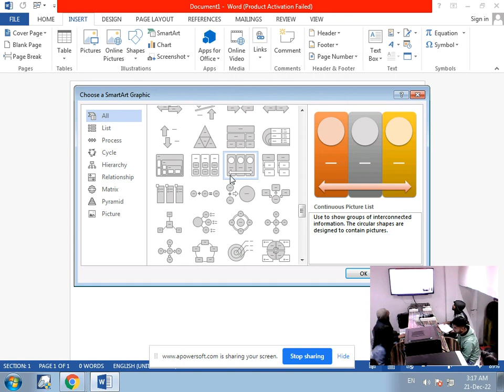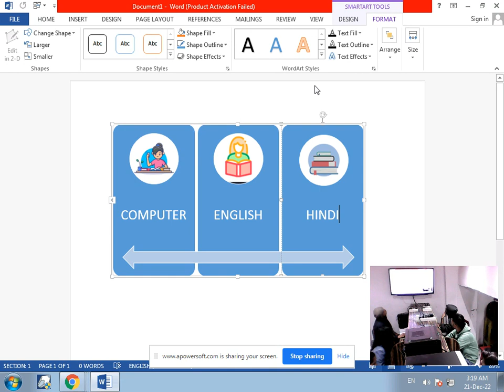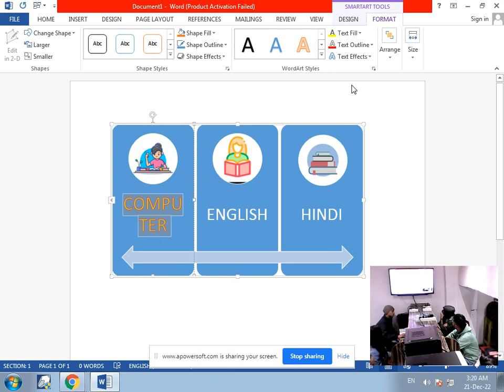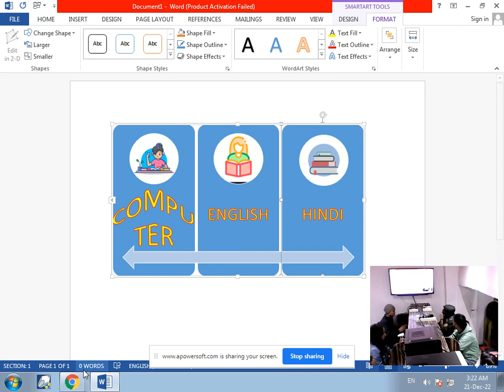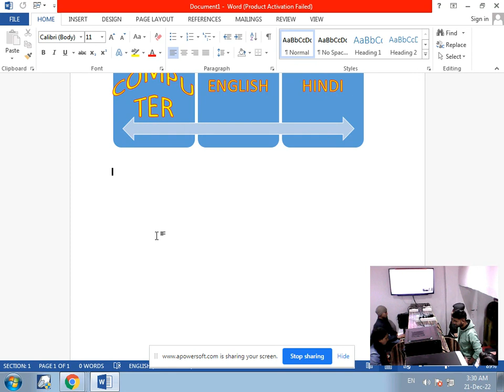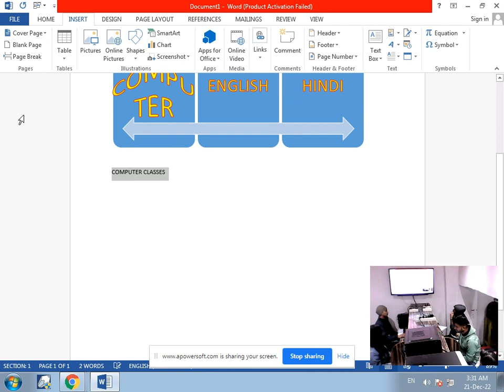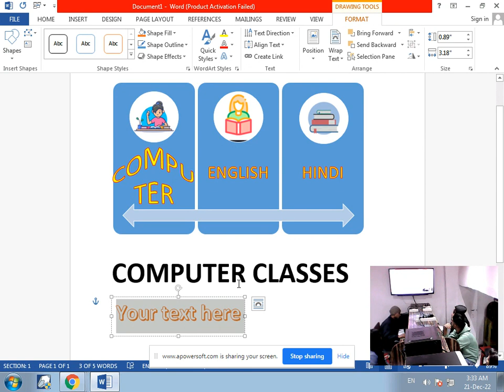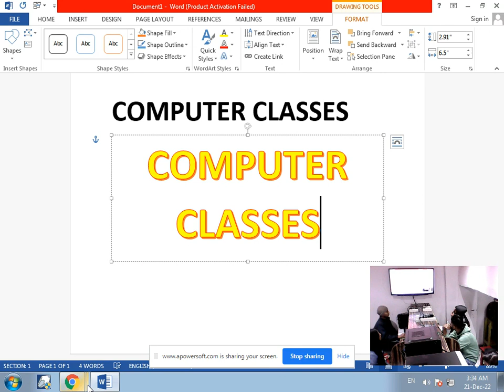MS WORD WORD ART STYLE IN ADVANCE